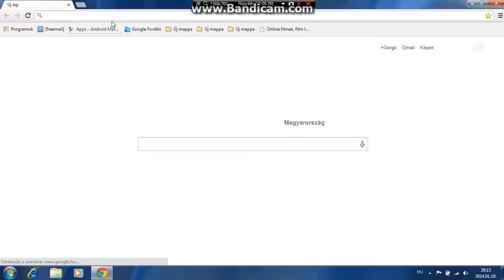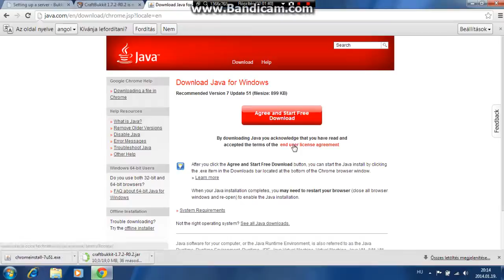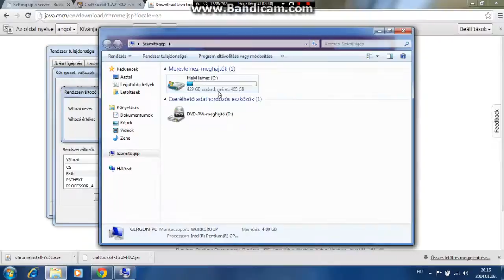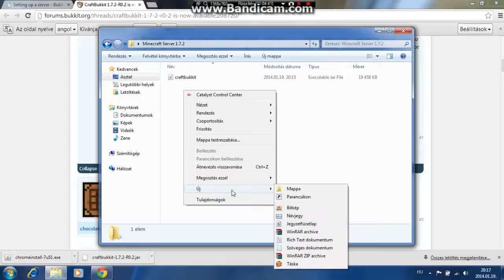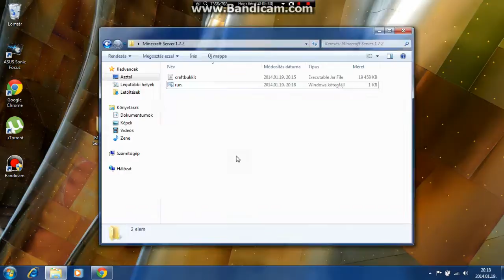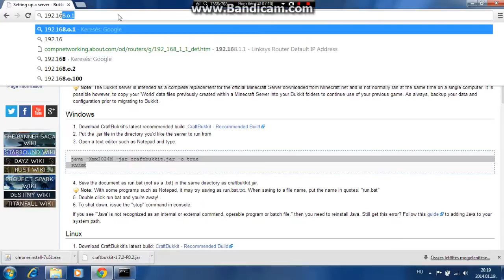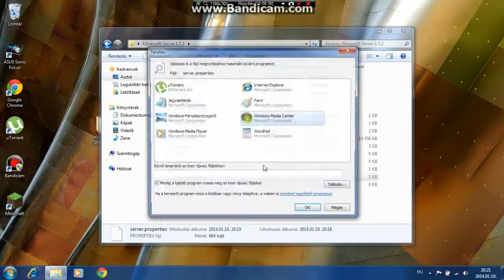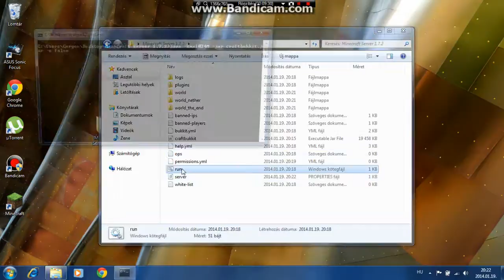[HUN] Minecraft 1.7.2 Bukkit szerver készítés --T-home router port nyitás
Bocsánat a ,hogy ilyen halk voltam, csak a mikrofonom nem tökéletes.